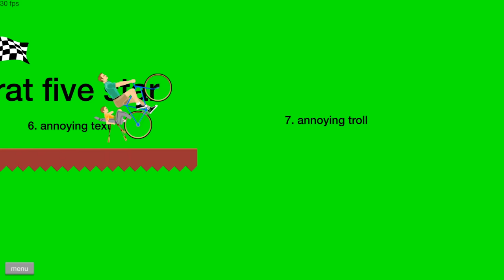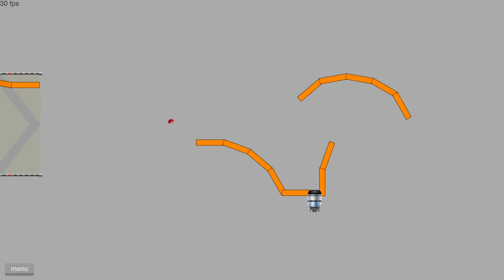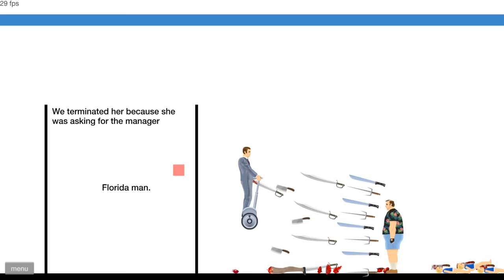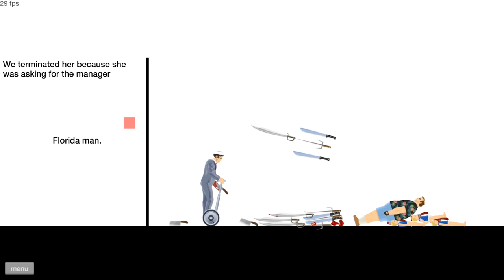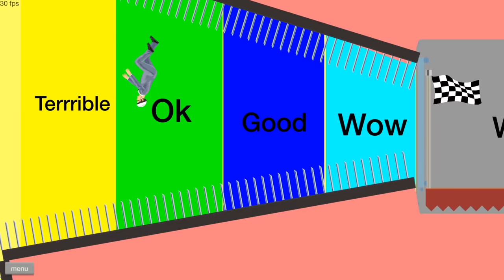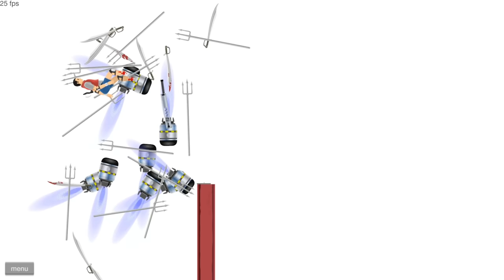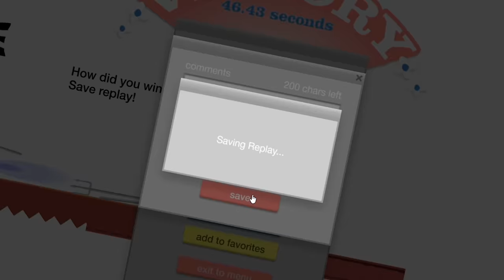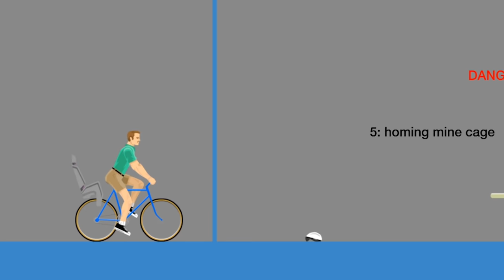i beat the 10000% impossible tank challenge and this happened